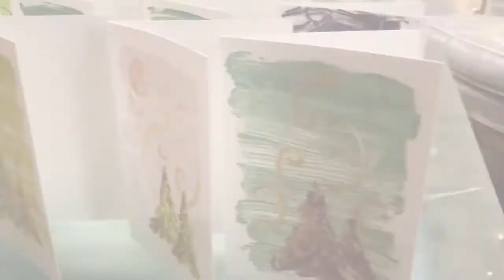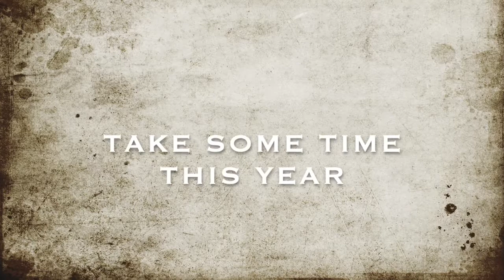Christmas Monotypes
Handmade monotype Christmas cards.